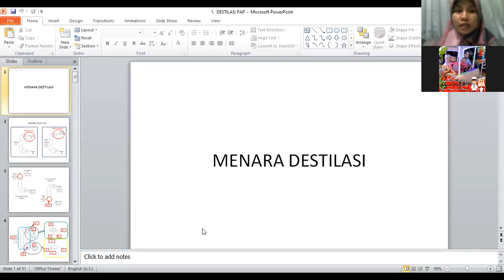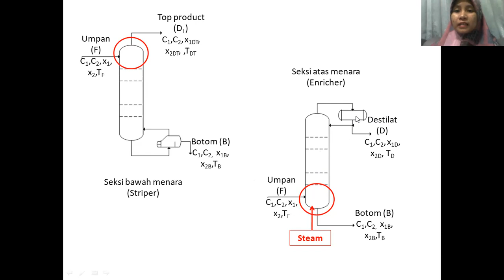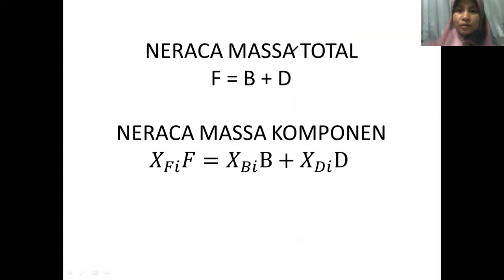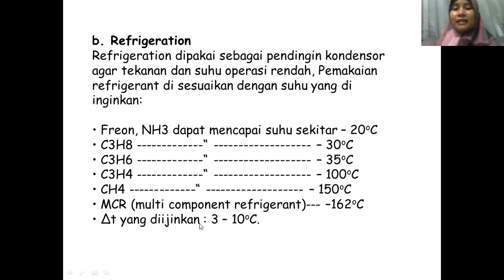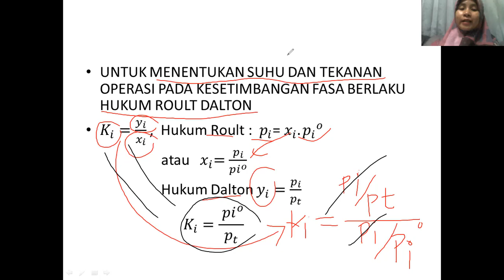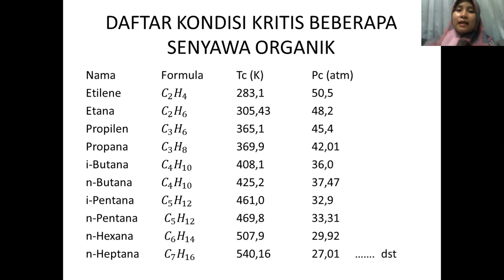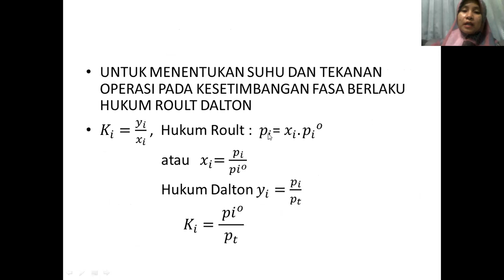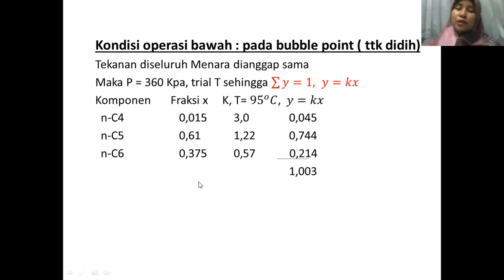Menentukan Kondisi Operasi Menara Distilasi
Kuliah Perancangan Alat Proses, mengenaii penentuan Kondisi Operasi MD, di Teknik Kimia, UPN Yogyakarta